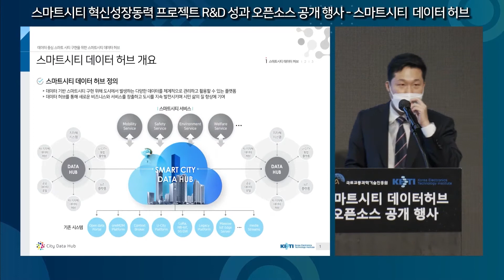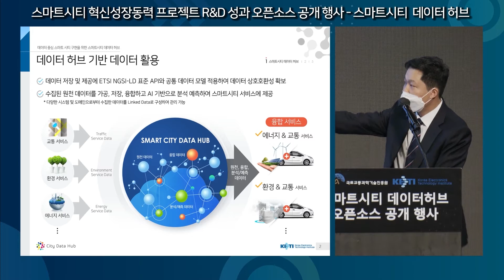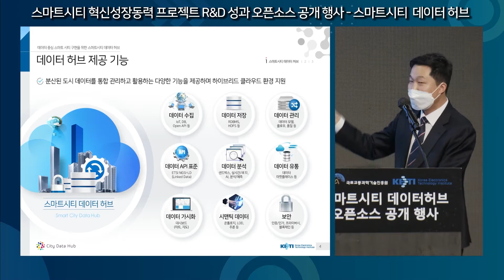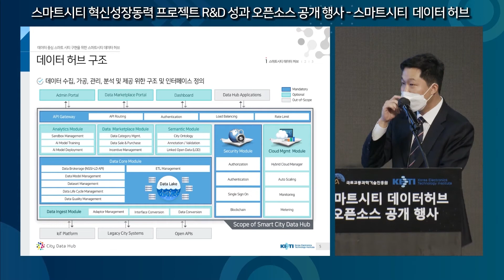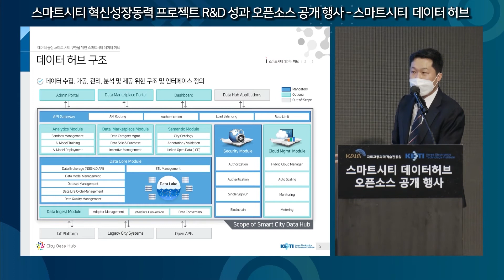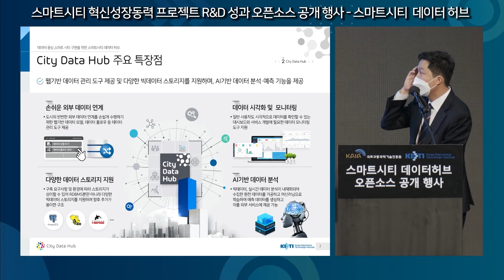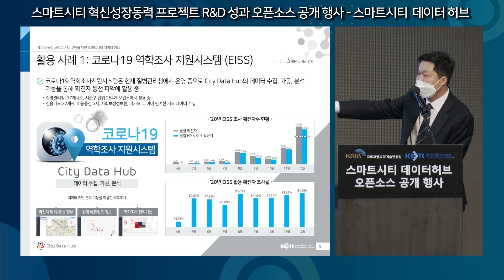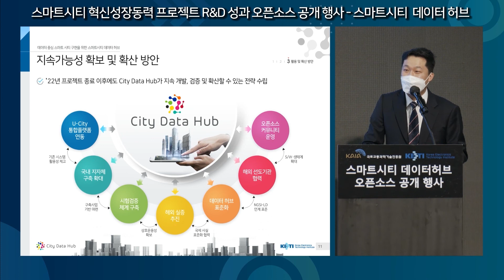스마트시티 데이터 허브 소개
스마트시티 데이터 허브의
개념, 아키텍처, 필수/선택 모듈 도입에 대해
KETI 자율지능IoT연구센터 성낙명팀장이 소개합니다.